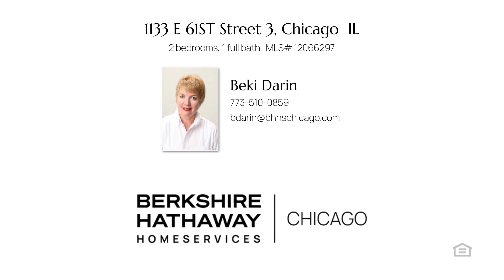Home for sale - 1133 E 61ST Street 3 Chicago, IL 60637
$167,000
1133 E 61ST Street 3 Chicago, IL 60637
2 bedrooms, 1 bath, MLS# 12066297

Listen to the bells toll from the Rockefeller Chapel located across the street. Bright and sunny. Desirable open floor plan. The unit features gleaming flawless hardwood floors, new painting throughout; 42' maple cabs, brand-new stainless-steel appliances. Washer/dryer in unit; 2 spacious bedrooms. Central heating and air conditioning. Beautiful sliding glass door open huge private sunny deck in the back. New carpeting and paint in the common areas. Extra storage. Low assessments, close to shopping, Obama Library, expressway, CTA, trains, museums and parks. Walk to University of Chicago. Ample permit parking on street. A beautiful community to become a part of. Time to purchase while you and your buyer still get benefits.

Represented by:
Beki Darin, Berkshire Hathaway HomeServices Chicago